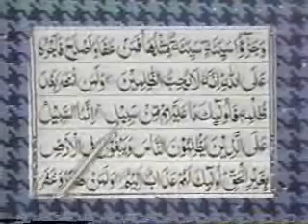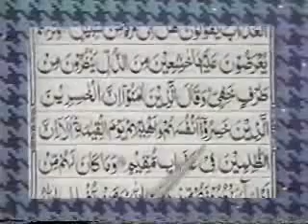Reading Holy Quran--Part 145